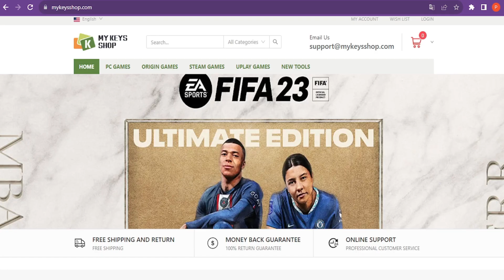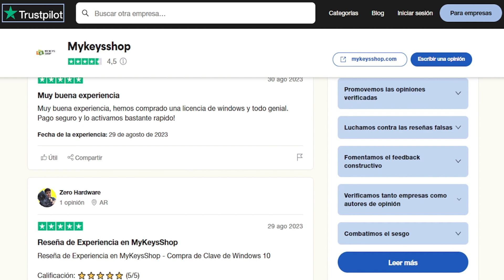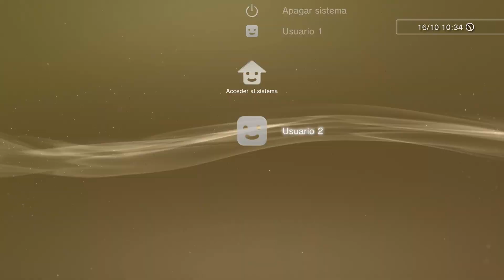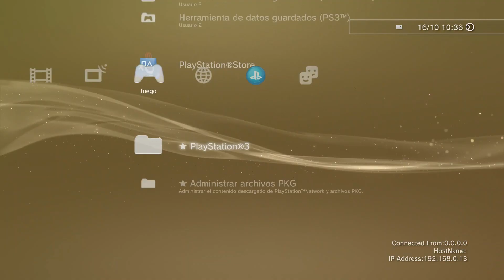ESTA ES LA OPCIÓN MÁS LOCA QUE HE VISTO EN UNA PS3 MODIFICADA...